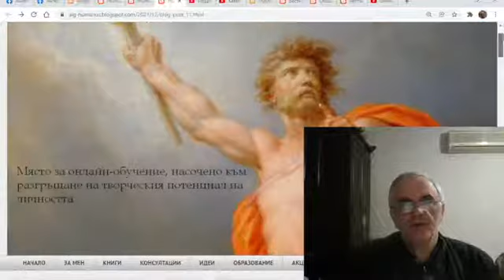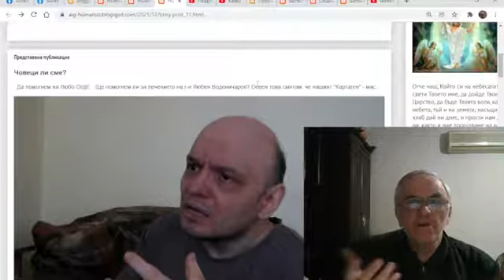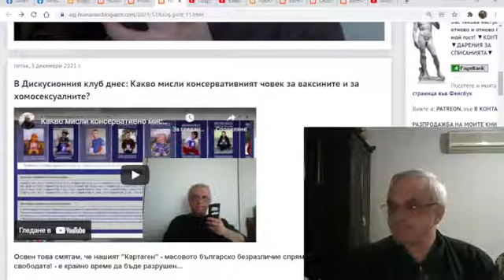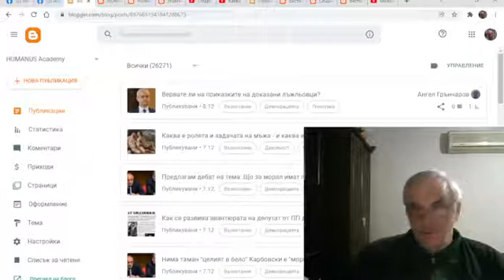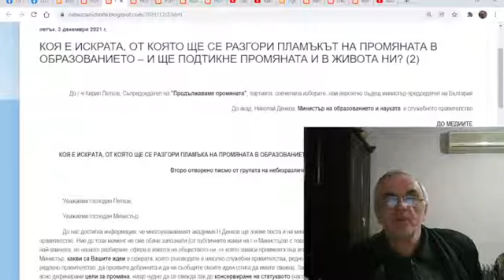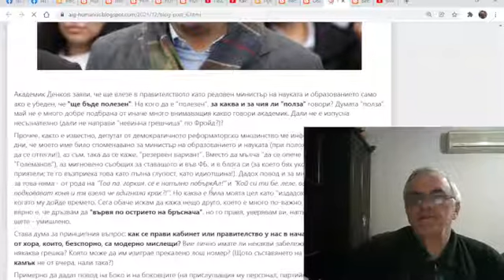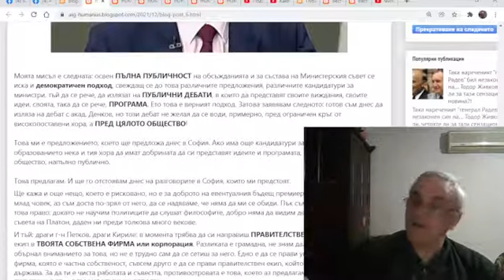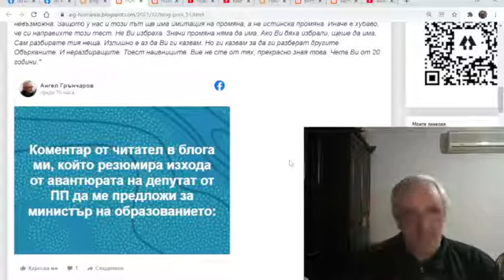Мен да изберат за министър на образованието - нима такава истинска промяна е възможна у нас?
Докъде стигнА авантюрата на депутат от ПП да ме предложи за министър на образованието? Разказвам тази прелюбопитна история, която още не е свършила. Ами ако случайно стане така, че моя милост е бъдещият министър на образованието? Дали тогава нема да настъпи... краят на света? :-) Дали некои властващи бюрократи тогава от уплаха нема да скочат от прозорците на своите тъй уютни кабинети - или нема такава опасност?

Ще видим какво ще стане де, търпение се иска още. Дано, дано нещо стане, спор нема, че аз съм най-добрият вариант за министър на образованието, ама надали точно на моето име ще се спрат. Пък и кой ли мен ще ме подкрепи от партиите в правителствената коалиция? БСП ли? Айде де, тая нема да стане! ДБ ли? Или ИТН? Аз да не съм приятел на Славчу (или на Христо Иванов!) че мен да предложат - или моето име да подкрепят?

Ще видим де. Да млъквам, че да не разваля работата, дето сега се пече. Щот заради тоя моя голема уста откак се помня все си страдам.

Език мой, враг мой - така е казАл нашият тъй мъдър народ, нали така беше? Езикът кости нема, но кости чупи - а таз поговорка знаете ли я?

Да млъквам. Да, мълчанието е злато.

Бъдете здрави! До скоро!

Здраве да е само, пък кой ще е министър - майната му най-сетне.

И без власт може да се живее, нали така?